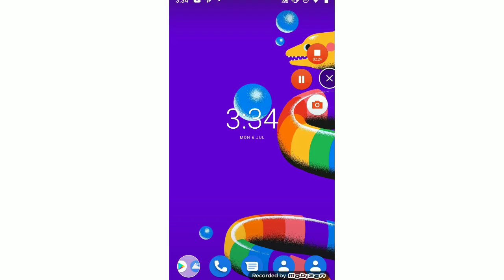Saudi Arabia Latest News Today Biggest announcement Ministry of Health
GOOD_NEWS_FOR _PAKISTANIES
MINISTRY_OF_LABOUR_UPDATES.